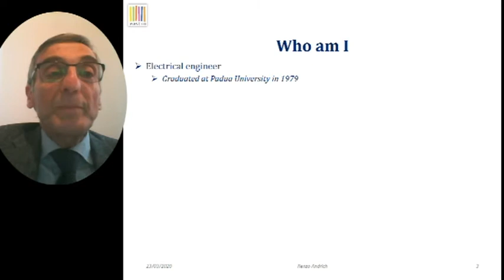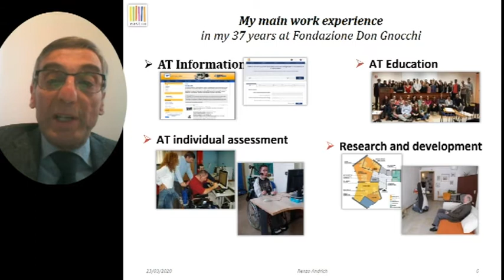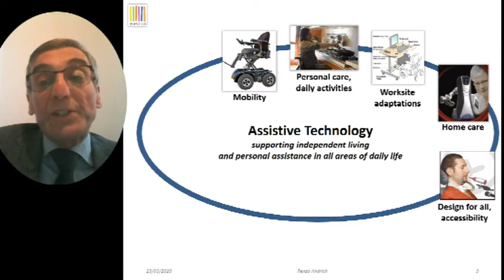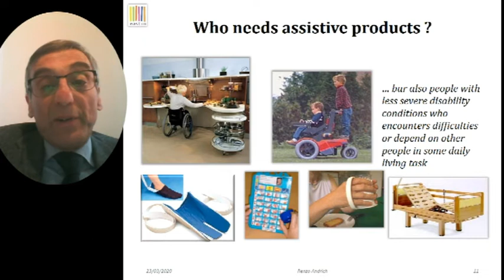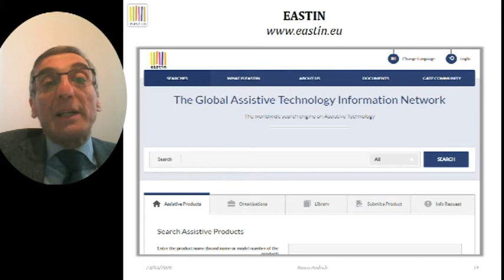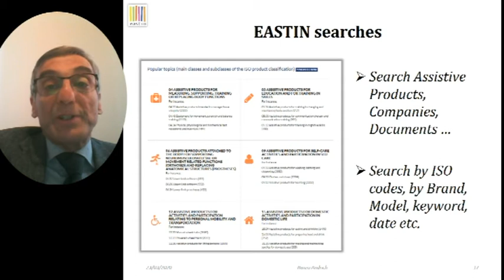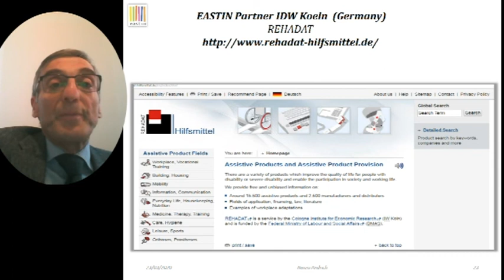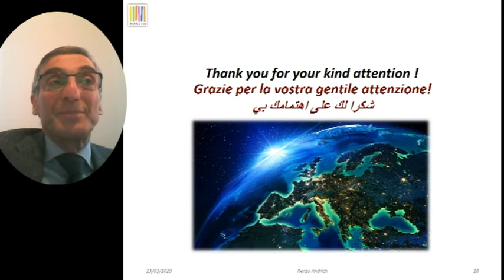Renzo Andrich's Keynote Speech at iCare Tech 2020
Keynote Speech at the iCare Tech 2020 Conference (Gaza, Palestine, August 28-29, 2020)